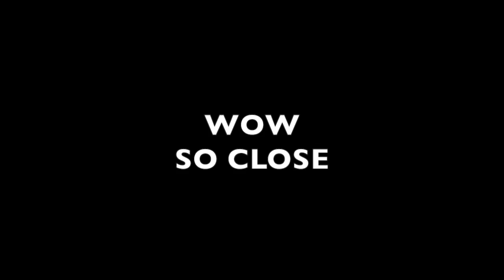Im Scared of Javelins Now!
I jumped out of my seat when it happened, then I laughed. I hope you laughed or were surprise too.